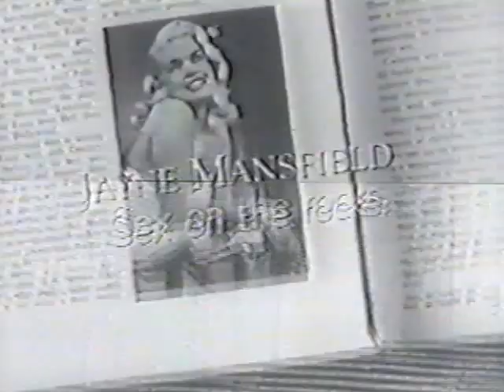Early JAYNE MANSFIELD Trailer - "Female Jungle" (1956)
Rare movie trailer for FEMALE JUNGLE starring a young Jayne Mansfield, Lawrence Tierney, John Carradine, Burt Kaiser and Kathleen Crowley. Thanks!